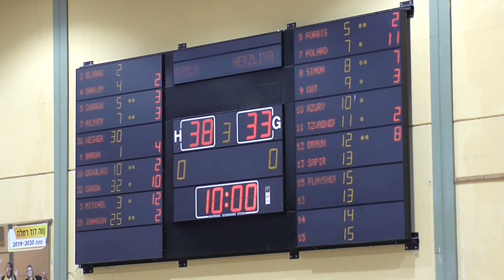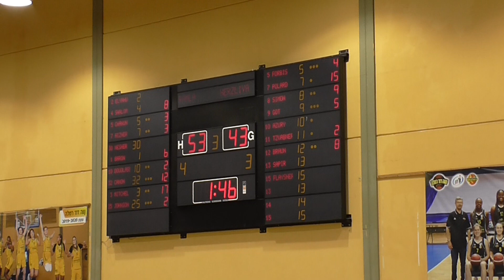אליצור רמלה בנות הרצליה, מחזור 1, רבע 3